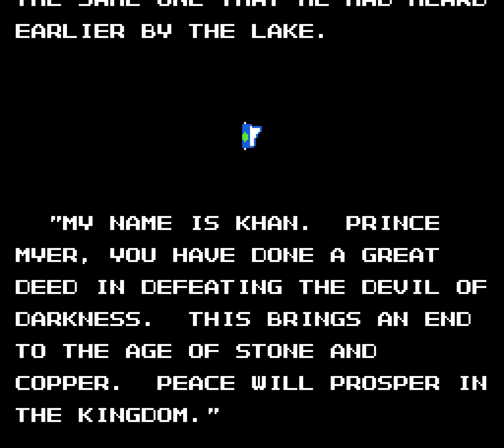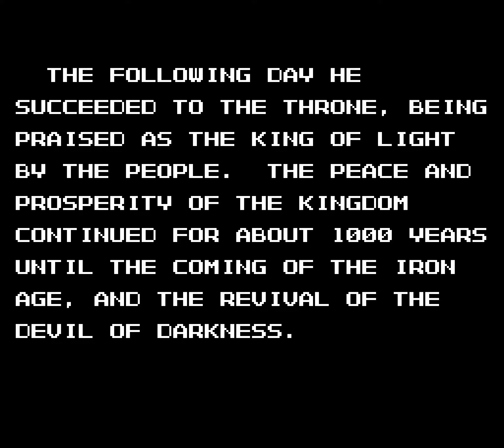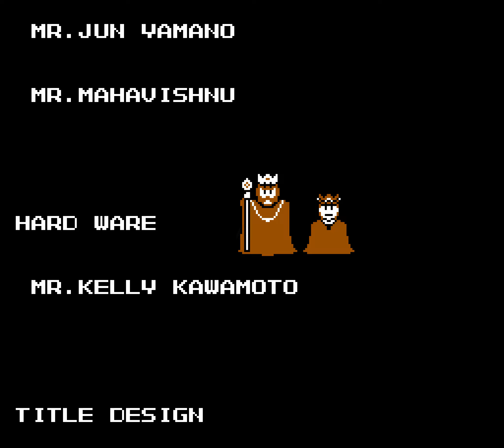[TAS] NES Deadly Towers by ars4326 in 08:09.53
Deadly Towers is an infamous 'Nintendo Hard' game, where you control Prince Myer in his quest to destroy seven bells guarded by seven bosses and stop the evil wizard Rubas. The character is slow and takes a lot of damage very easily, making the game usually a great challenge. While there are powerups which boost your abilities, they are generally found in secret passages with no indication of their location.

In this run by ars4326 the Japanese version Mashou (魔鐘) is used due to it containing an inventory glitch that, essentially, gives you unlimited bells after death-warping and defeating Cold Killer twice. New routes, sequence breaking, and movement optimizations are also involved in this updated run.